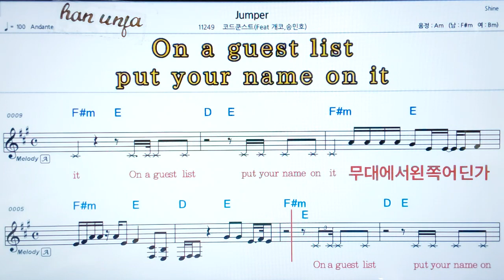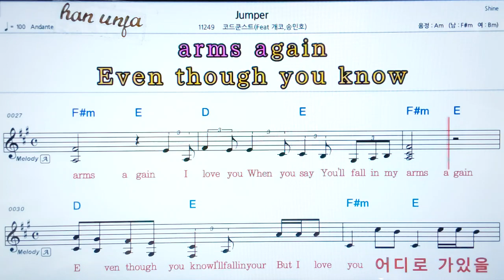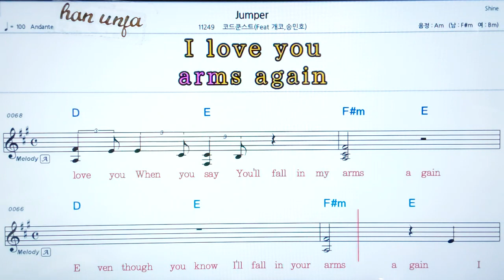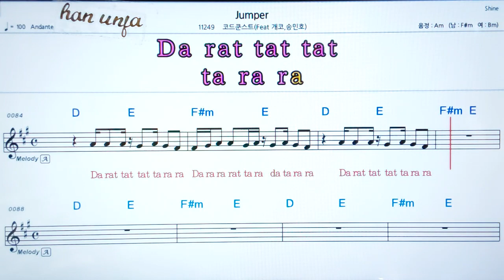💖 JUMPER/코드쿤스트*개코 외👍코드,악보, 가사 ,Karaoke*카라오케 반주